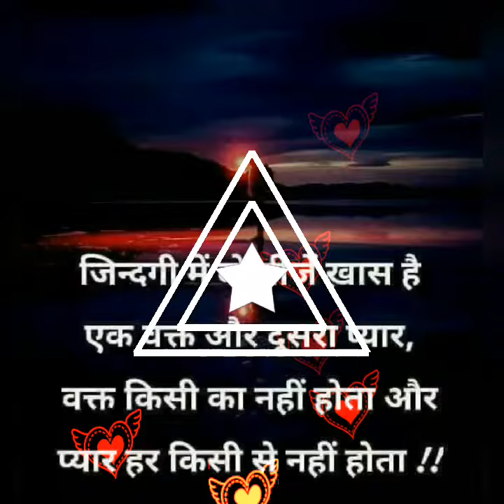Ajay lamba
Ajay